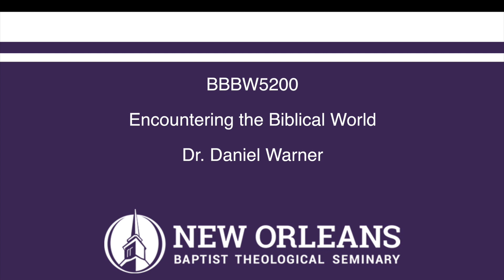BBBW5200_Dr. Warner_Unit 2